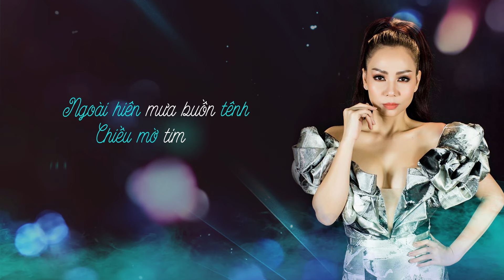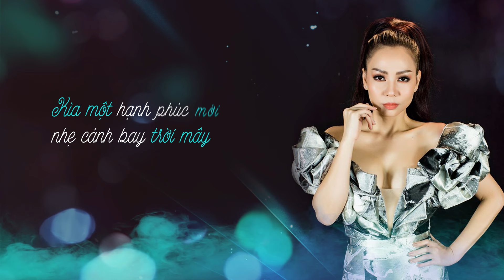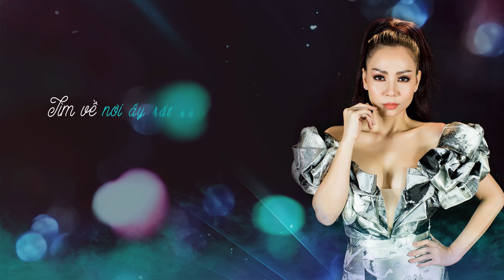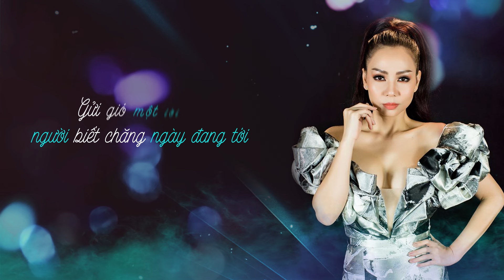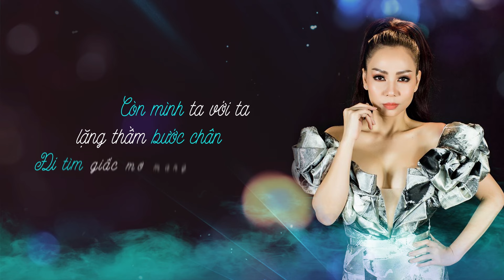(Lyrics Video) Giấc Mơ Mang Tên Mình | Thu Minh